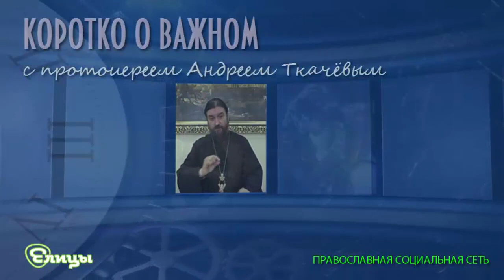Мужество и сентиментальность - совместимы? Протоиерей Андрей Ткачев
Мужественность и чувствительность – совместимы?
«Мой человек сентиментален. В свой третий десяток он плачет над каждым фильмом, жалеет всех животных. Как вы считаете, мужественность и чувствительность – совместимы?»
Совместимы, конечно. Пусть плачет себе на здоровье. А что, вы хотите, чтобы он смеялся над всем?
«Он учится в семинарии…»
Ну и хорошо. Пусть учится, пусть плачет. Пусть плачет и учится, учится и плачет. По-моему, в этом нет ничего страшного. Нормально реагирует. Учится в семинарии, будет священником. Прекрасно.